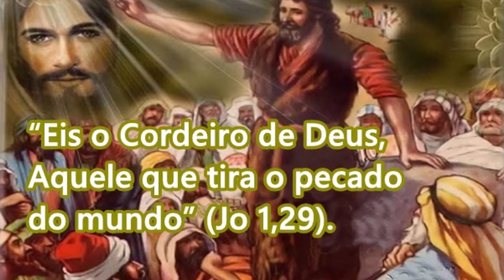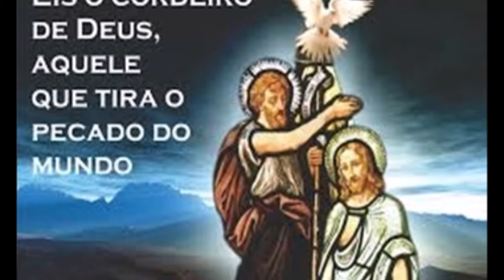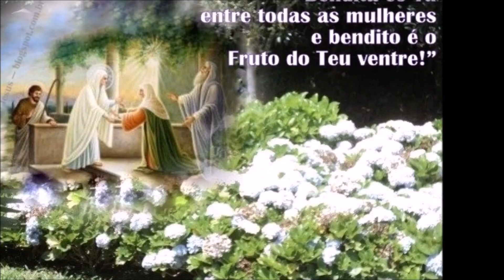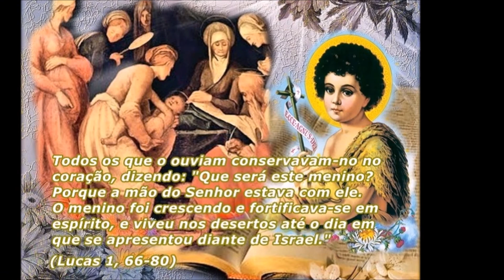VIDA E MARTÍRIO DE SÃO JOÃO BATISTA POR ANA MARIA DA CONCEIÇÃO 29/08/18